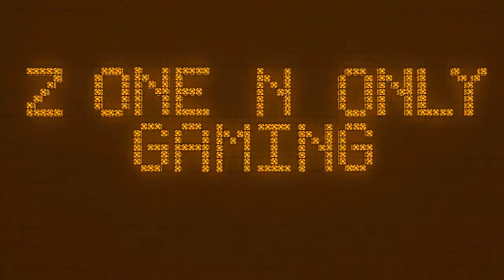Minecraft Xbox TU15 :: Baby Spiders Are Not Fun! :: Hardcore Survival Island E5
Seed: Sprite

In this series we are heading towards a bunch of goals set by me and you guys! With an end goal to build a castle on our survival island. BUT we need to be very careful. If we die... the series ends.
Help me along the way by telling me places and co-ords I should visit to help our progress.

GOALS:

Make a house. /
Make all farms.
Make a nether portal.
Travel to an other island. /
Find a dungeon. /
Make a golden apple. /
Gather glowstone from the nether.
Extend the island
Make a castle.
Make a mob trap. /
All dyes.
Enchant a book.
Craft an anvil.
Catch 5 fish.

Cheers Guys.